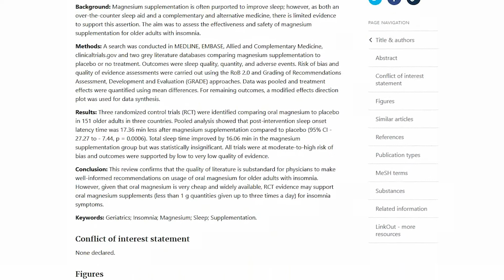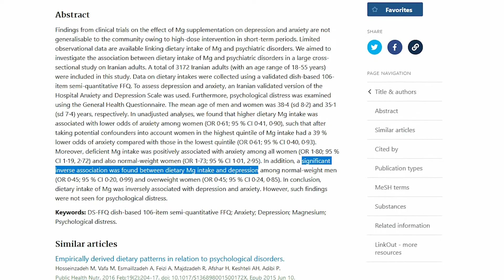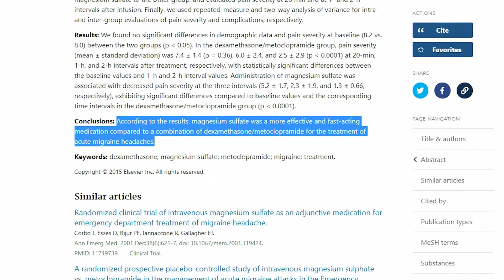MAGNESIUM - Top 8 Reasons You Should Be Taking It!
Magnesium has over 600 different functions within the body with most of them within the nervous system. Unfortunately in the west, it is so come to be deficient and thus you can develop a whole variety of symptoms such as poor sleep, mental health issues, muscle cramps, tightness, or weakness.

In this video I show you the 8 top health benefits of magnesium and some of the tell tell signs that you may be deficient as well as the best form of magnesium to take.

0:00 This Is Why Magnesium Is So Important!
0:55 Get It Naturally!
1:27 Foods High In Magnesium
1:58 Recommended Daily Intake
2:15 1. Improves Athletic Performance
3:11 2. Improves Sleep
3:59 3. Improves Mental Health
4:38 4. Improves Diabetes
4:55 5. Improves Cardiovascular Health
5:18 6. Lowers Inflammation
5:42 7. Improves Migraines
6:25 8. Improves Bone Health
6:56 Am I Even Deficient?
7:58 Which Form Of Magnesium Is Best?